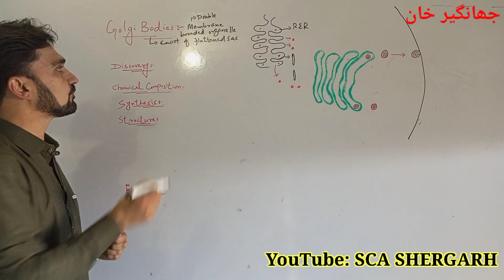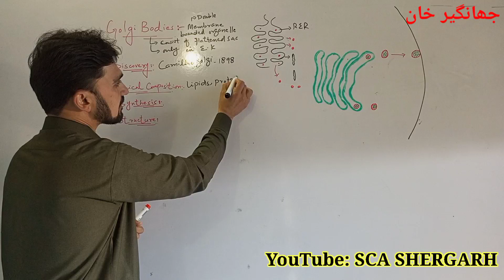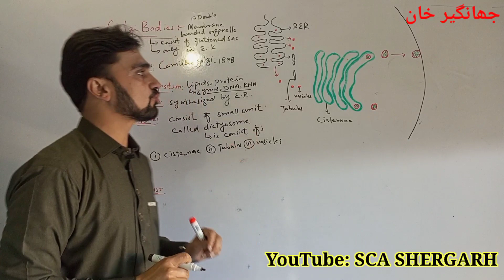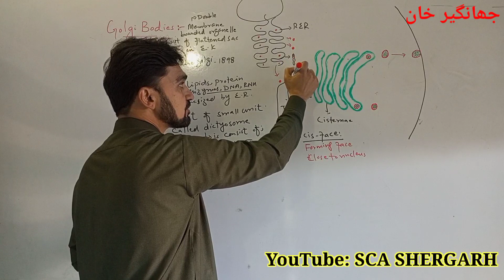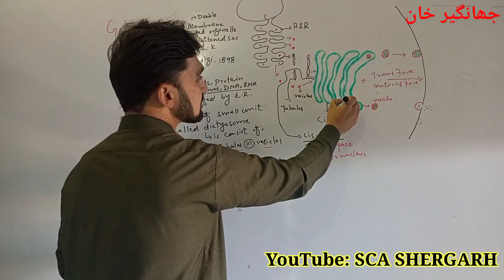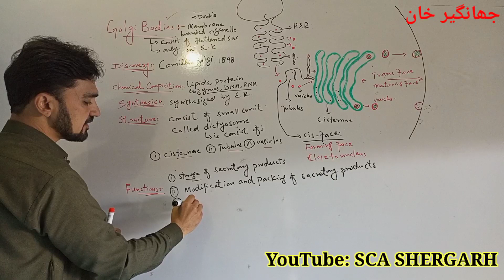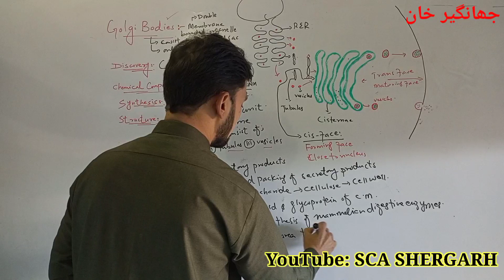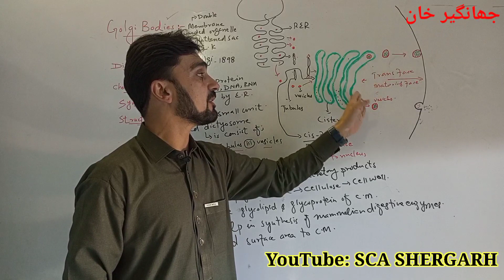golgi apparatus in pashto | golgi bodies class 9th | golgi bodies class 11